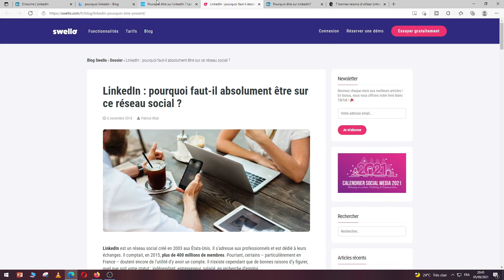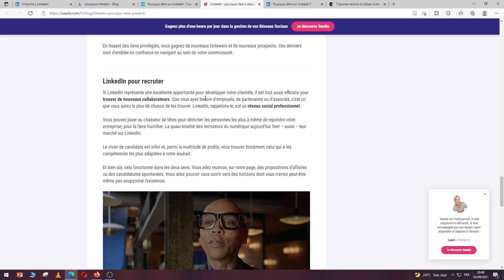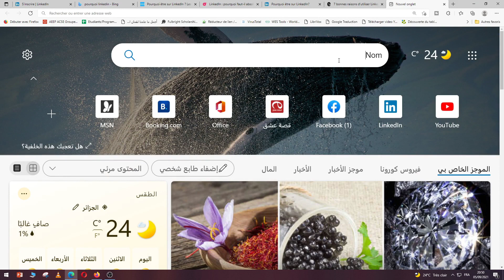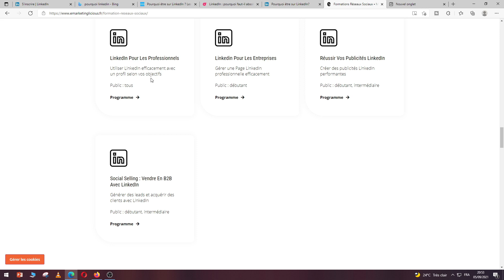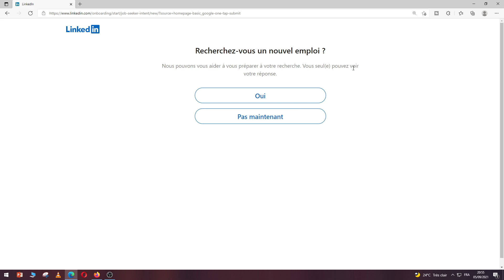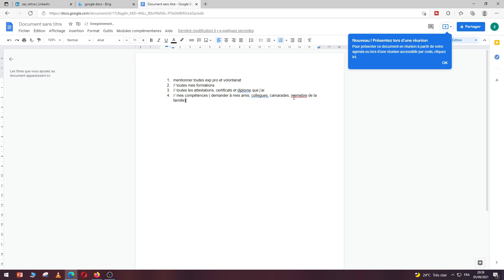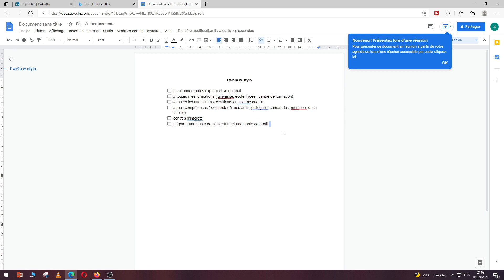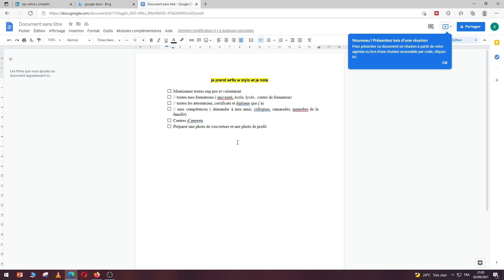Créer un profil LinkedIn 1 !!! Wach lazmli ga3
Création d'un profil LinkedIn, d'un débutant à intermédiaire, de quoi ai je besoin ?

📌Montage Vidéo : Filmora 9

📌Matériels
Audio: Boya BY-M1DM

📌Photo miniature : Canva